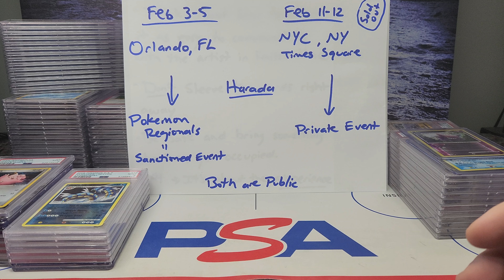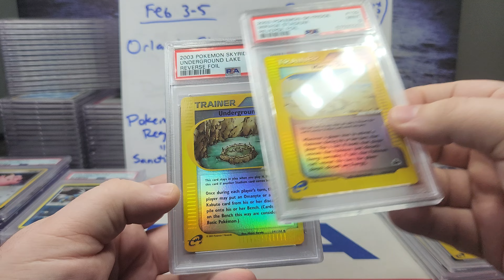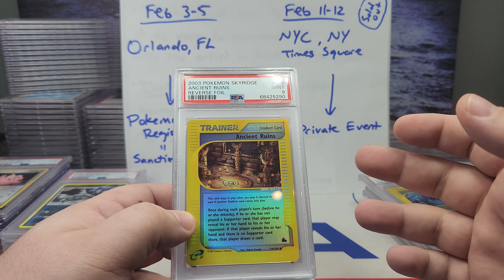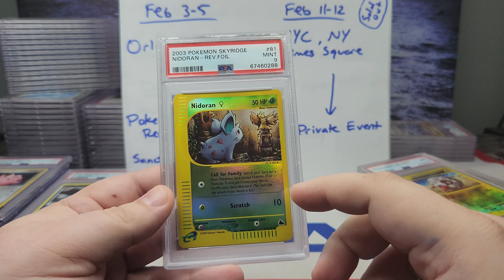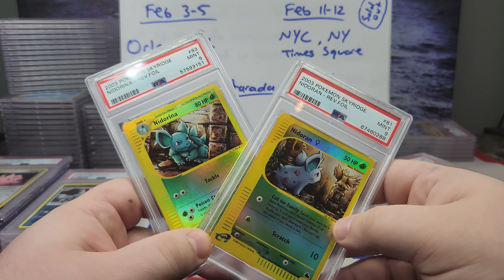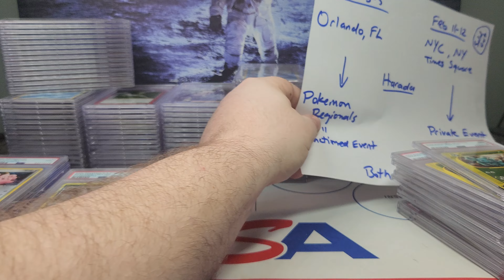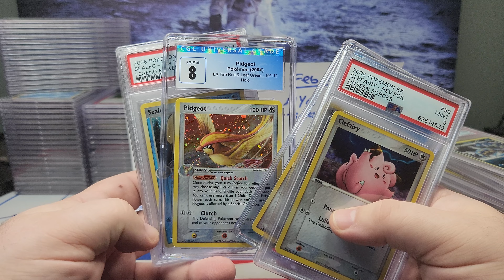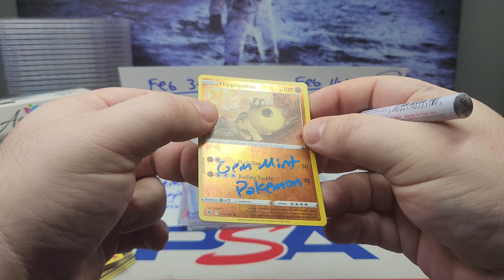Pokemon Signing Event Tips and Tricks - Midori Harada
There's two big signing events coming up:
- February 3-5 in Orlando, FL (Ms. Midori Harada)
- February 9-10 in Times Square, New York City, NY (Ms. Midori Harada)

Planning and optimizing your time with the artist can go a long way to give yourself the best outcome. These events are generally very busy and high energy. Some people are there for a special moment with the artist and a memory to take with them. Some are there to pay the bills and cover their trip costs. Stay safe, plan early and enjoy any time your able to spend with the artist performing their craft.

These are some tips and tricks that have helped me when attending an in person signing event.

1. Arrive early for the event. You may only get through the line once. The SMS queue carries over between days. There may be 500 people in front of your (for Orlando)

2. Have a plan. Orlando is going to allow 5 cards to be signed. How are you going to spend the first 5-20 seconds with Harada? Consider creating a sheet to show what cards to sign and how to write your name. Include a thank you note in Japanese to express your gratitude toward Ms. Harada.

3. Once the cards are signed - DON'T SLEEVE THEM RIGHT AWAY. It can take time for them to dry. Have a plan for how to transport 5 cards away from the table and let them sit for 10 minutes. I prefer setting them on a soft binder when finished.

4. Be safe and bring something to keep you occupied Friday morning. Yes there will be an SMS queue where you don't need to wait in line all day, but you may spend a few hours prior to the event opening. Remember you'll be in a public space with prized cards on you, so stay aware of your surroundings if any suspicious activity occurs.

5. It's about the EXPERIENCE! You're able to meet the artist and spend time with them. Embrace the moment, enjoy it. You'll never forget it. It's hard to explain to build up. The moment with every artist I've met has been special and some of the most unique ways to appreciate the hobby.

6. There's no pressure to grade the card  right away. You just spent a ton of money traveling to an event. It's okay to keep it in your binder or wait a few months to grade (when prices go down). The card has far more meaning than the grade. Plus we already know it's authentic - you were there! The best argument is to encapsulate for protection. Keep in mind, many Japanese artists do not want to see their cards resold. They consider it to be a special gift to the person as something to treasure and appreciate. This is why the Pokemon Company is requiring "To: Your Name." I'd love for Harada to sign 10 times a year and create thousands of signed cards for everyone. Worst case scenario is the Pokemon Company becomes more strict and stops all signings. So please be respectful and remember the artist's reputation is at risk in the eyes of the Pokemon Company and Japanese culture. I'm not an expert here, however this is my understanding of the recent restrictions placed on artists.

There's many more tips to consider and feel free to add your own to the comments. This is a quick video where I touch on a few things a collector may find helpful.

Happy Collecting!

Active eBay listings:

Send mail:
Zack Browning